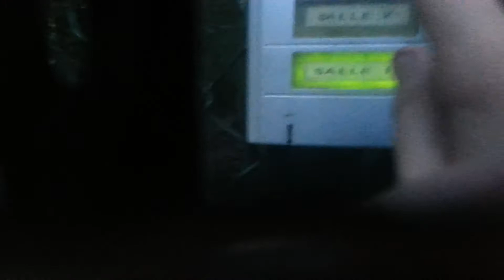ON SONNE À UN MARIAGE !?!?!?!?